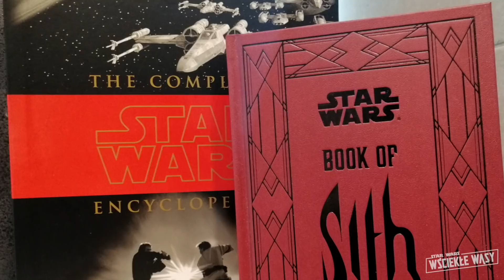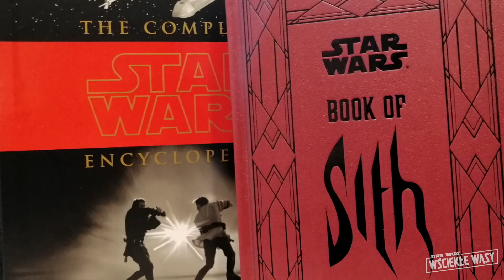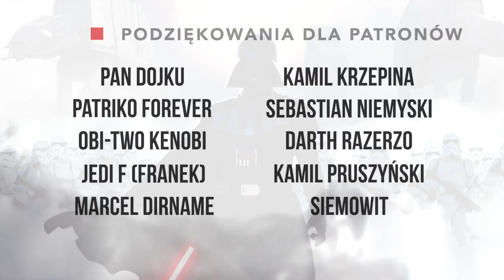Jak Palpatine tak łatwo zabił trzech mistrzów Jedi w "Star Wars: Zemsta Sithów"?